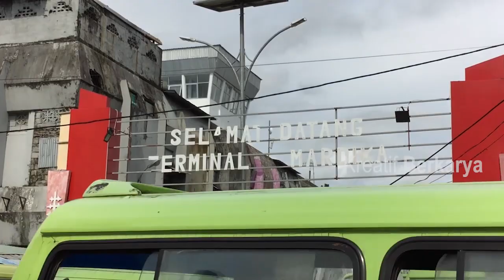PASAR MARDIKA, BATU MERAH, AMBON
VIDEO UDARA KAWASAN AY. PATTY, LAPANGAN MERDEKA AMBON, PATTIMURA PARK AMBON AMPLAZ MASIH DALAM SUASANA PANDEMI COVID-19
ambon terbaru 2020,
ambon terbaru,
ambon terbaru 2019,
ambon karaoke,
ambon 2020,
ambon manise,
ambon video,
ambon orang ketiga,
ambon angin bawa kabar,
ambon apa kabar sayang,
ambon ambon,
ambon ade afi,
ambon anggur merah,
ambon album,
ambon arang tampurung,
ambon akhir carita,
ambon baru,
ambon beda agama,
ambon beta mati rasa,
ambon baru 2020,
ambon belanda,
ambon baku sayang,
ambon beta susah dirantau,
ambon beta janji beta jaga,
lagu ambon b janji,